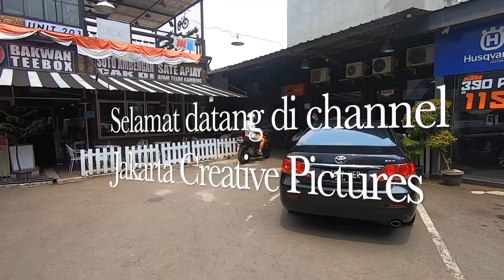KTM 390 Adventure Turun Harga - Motor Ganas Harga Bersahabat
Video ini berisi review singkat KTM 390 Adventure yang sedang turun harga menjadikan motor ini sangat layak dibeli.
This video contains brief review on KTM 390 Adventure that currently sold at lower price and make it the best value for money.